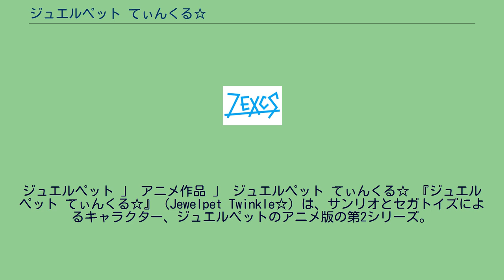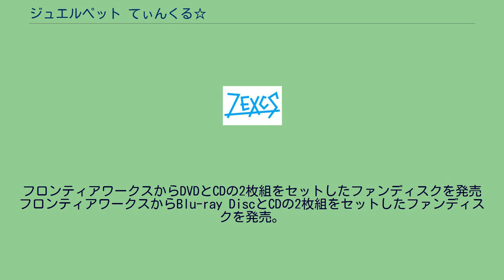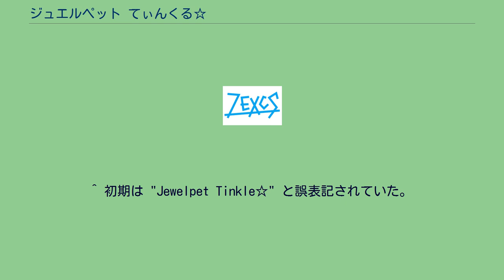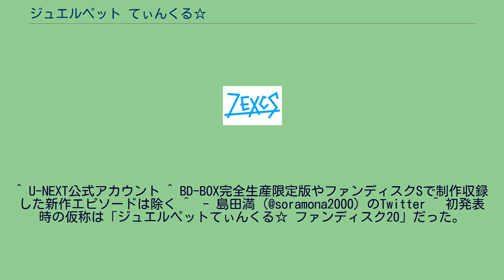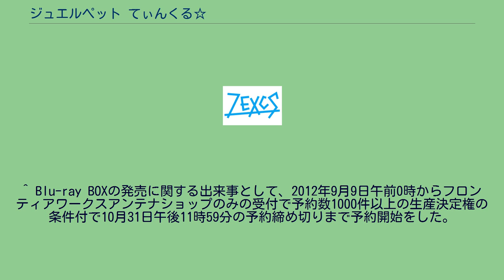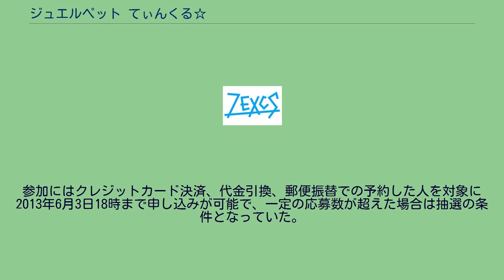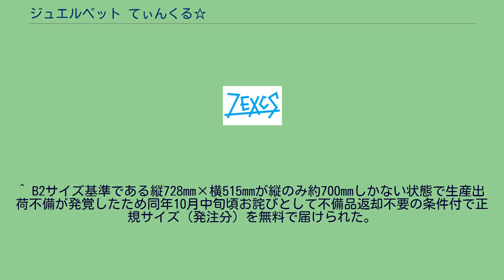ジュエルペット てぃんくる☆